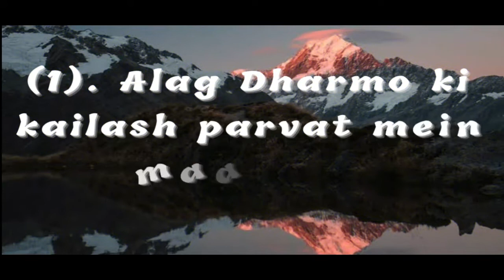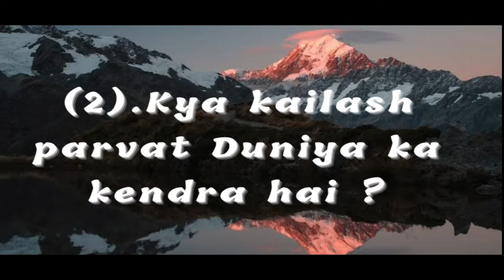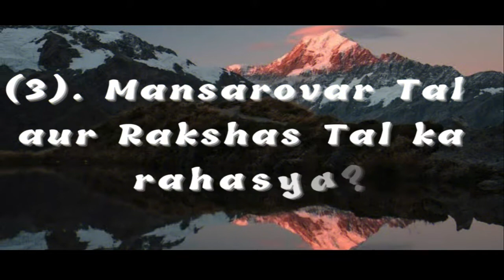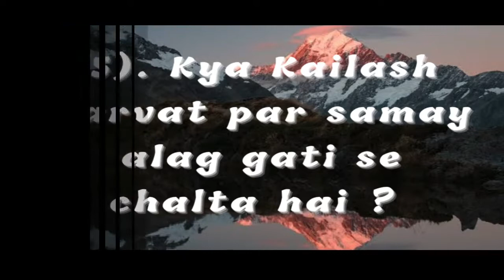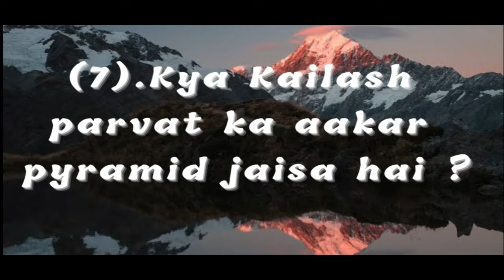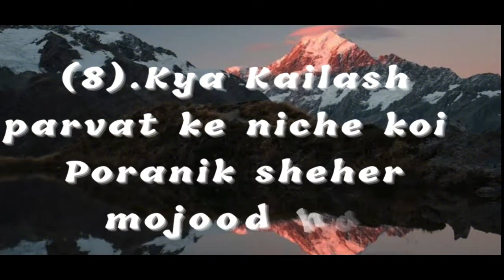कैलाश पर्वत का रहस्य ? || Secrets Of Kailash Parvat in hindi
This Video is all about to tell people about the secrets of sacred place Kailash Parvat, the adobe of lord Shiva.
Some people saw and experience very unusual things around it.
I just want to tell people about those stories.
this video is about to make people aware and not to hurt anyone's Sentiment.

What NASA found on Kailash mountain?
Why has no one climbed Kailash?
Is Mount Kailash mysterious?
Who climbed Kailash Parvat?
What is inside Kailash mountain?
Is Shiva still in Kailash?
Can we touch Mount Kailash?
Where is Lord Shiva now?
How can I meet Shiva?
Who is Shiva biggest Bhakt?
Who is Lord Shiva daughter?

कैलाश पर्वत के बारे में सबसे रहस्यमयी बात क्या है?
कैलाश पर्वत की सच्चाई क्या है?
शिव का निवास कैलाश पर्वत चीन में क्यों है?
कैलाश पर्वत पर कोई चढ़ा है क्या?
कैलाश पर्वत पर कितने लोग चढ़े हैं?
महादेव कौन से पर्वत पर रहते थे?
कैलाश पर्वत पर किसका कब्जा है?
लोग कैलाश पर्वत पर क्यों नहीं चढ़ते?
कैलाश पर्वत पर चढ़ने वाला व्यक्ति कौन है?